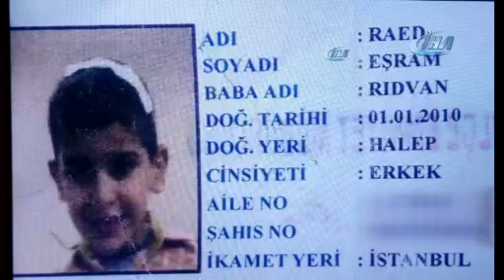Suriyeli çocuğu öldürüp, cesedi çöp konteynerine attı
Sultangazi'de ailesine "Bakkala gidiyorum" dedikten sonra bir daha haber alınamayan 8 yaşındaki Suriyeli Read Aşram'ı komşusu Afganistan vatandaşının kaçırdığı ve boğarak cesedini çöp konteynerine attığı ortaya çıktı.